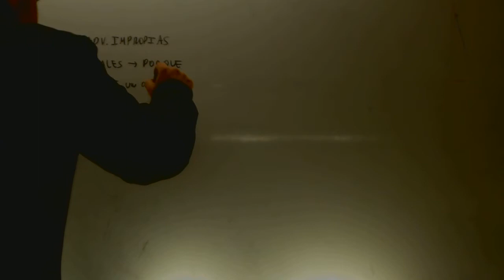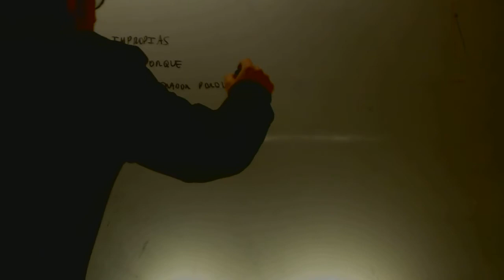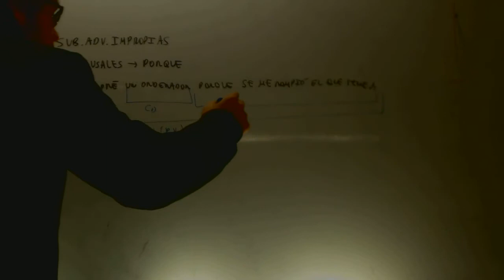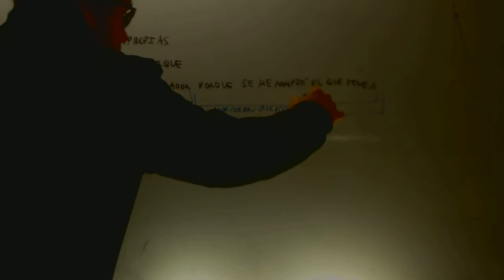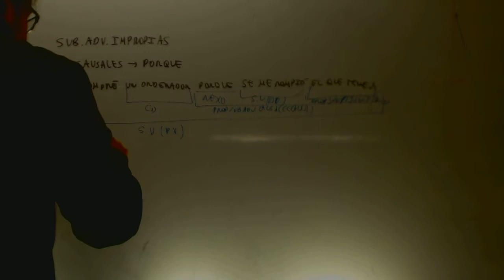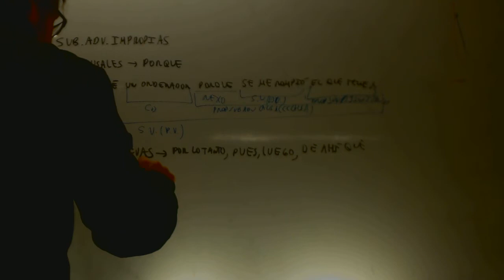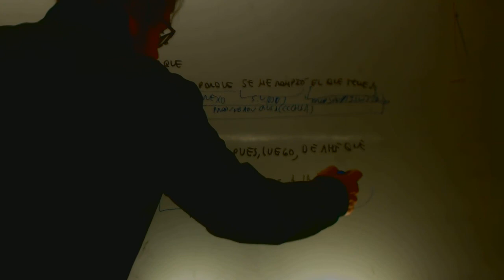Subordinadas causales y consecutivas Lengua 2 Bachillerato Academia Usero Estepona